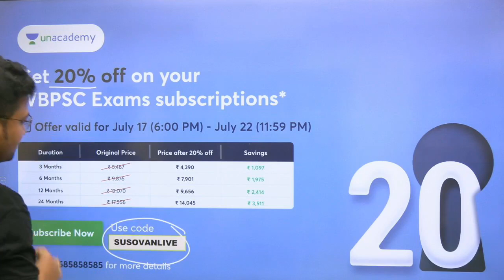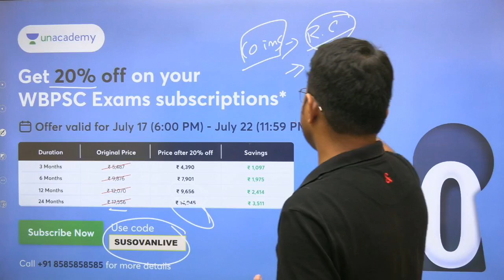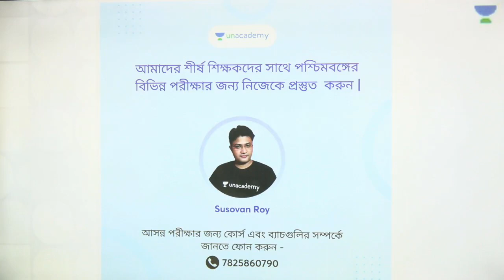Unacademy-র সমস্ত সাবস্ক্রিপশনের ওপর Flat 20% ছাড় l Valid till 22nd July!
Unacademy- র  বিশেষ অফার l  Unacademy-র  সমস্ত সাবস্ক্রিপশনের ওপর Flat 20% ছাড় l এই অফারটি সীমিত সময়ের জন্য প্রযোজ্য l তাহলে আর দেরি না করে login করুন Unacademy তে আর হয়ে উঠুন Unacademy- র প্লাস learner এবং আসন্ন ব্যাচগুলিতে Access পানl

Offer valid from July 17 (6:00 PM) - July 22 (11:59 PM)

Find the discounted subscription links below-

Use code "susovanlive" to avail the offer!